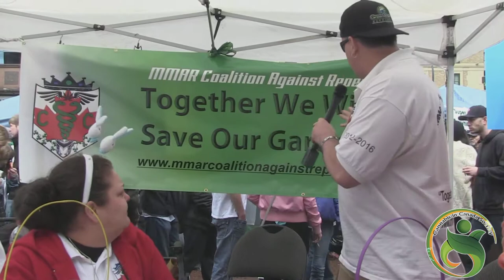Interviewing Dana Larson 420-2014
Welcome back to Cannabis in Canada!

In this footage of 4:20 2014 opening it up with Jenn from the Coalition against Repeal followed by an interview with Dana Larsen of Sensible BC.